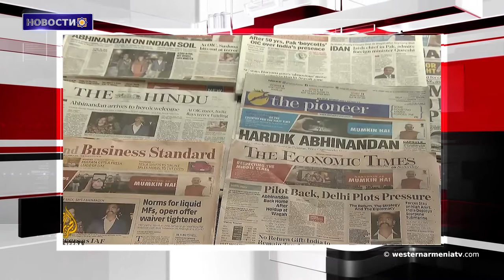Новости 2019-03-05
1."На службе народов Европы " ,UMDF представила свои избирательный список
2. Никол Пашинян: Наше сближение с ЕС не подразумевает заговора против России
3. Армянские саперы обезвреживают мины в Сирии. Российские телеканалы
Об гуманитарнои мисии Армении в Сирии
4. Карта конфликтов Джамму и Кашмира
5. В провинции Хаккари объявлена особая зона безопасности
6. Реконструкция ведутся в крепости Аскеран
7. Би-би-си подготовила программу о благотворителе Галусте Гюльбенкяне